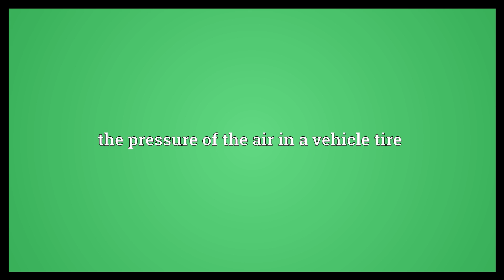Tire-pressure Meaning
Video shows what tire-pressure means. the pressure of the air in a vehicle tire.  Tire-pressure Meaning. How to pronounce, definition audio dictionary. How to say tire-pressure. Powered by MaryTTS, Wiktionary